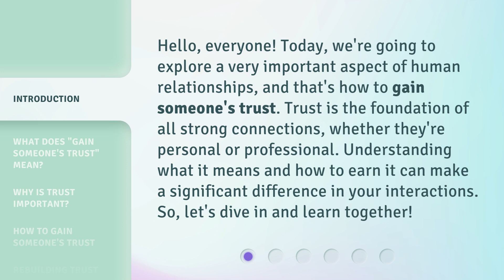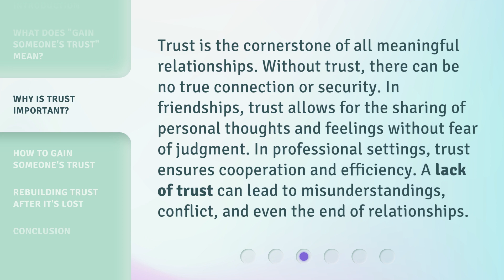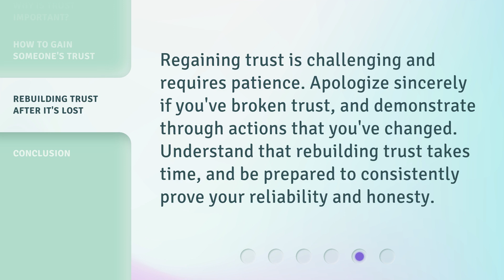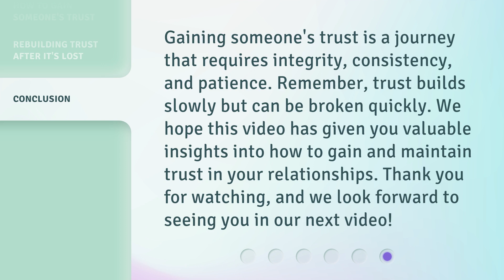Unlocking Trust: The Path to Gaining Confidence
00:00 • Introduction - Unlocking Trust: The Path to Gaining Confidence
00:34 • What Does "Gain Someone's Trust" Mean?
01:04 • Why Is Trust Important?
01:33 • How to Gain Someone's Trust
02:33 • Rebuilding Trust After It's Lost